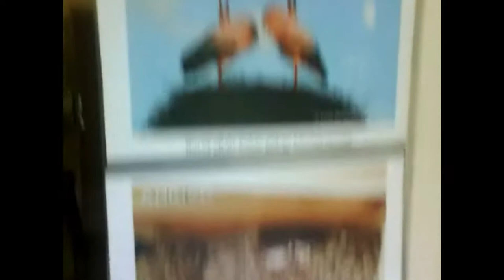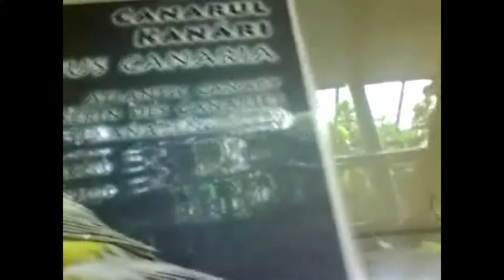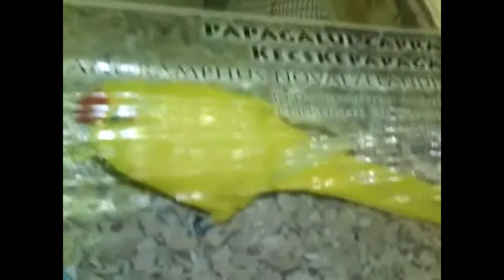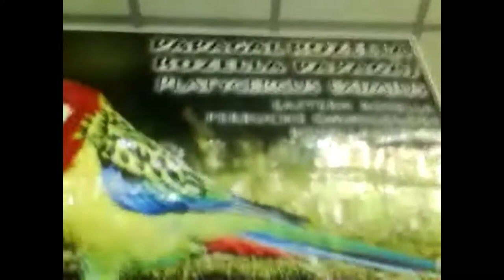Marian - Excursie la Târgu Mureș + Grădina Zoo (Official Video)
Roumanian = Am fost într-o călătorie uimitoare cu cele mai mari și frumoase animale sălbatice. Târgu Mureș este un județ din România cu multe clădiri frumoase și clădiri vechi. Județul este foarte frumos.
English =  Were on an amazing journey with the biggest and most beautiful wild animals. Târgu Mureș is a county in Romania with many beautiful buildings and old buildings. The county is very beautiful.

Producer/Producător = Marian.
Filming location/Locația de filmare = Târgu Mureș.